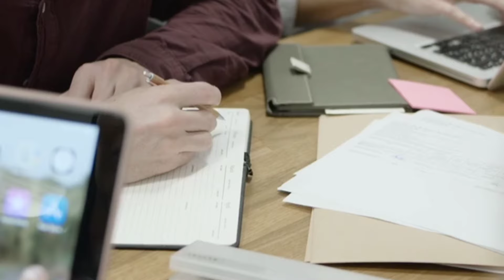Narcisistas são assim e você nem imaginava!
Olá, pessoas maravilhosas ❤️ no vídeo de hoje vou falar sobre algumas características peculiares de pessoas Narcisistas.Vídeo Imperdível !!!
NESTE CANAL VOCÊ ENCONTRA:
Vídeo sobre temas ligados ao narcisismo, Transtorno de Personalidade Narcisista, Transtorno de Personalidade Antissocial, Confissões de um Narcisista, Histórias Verídicas, relacionamentos abusivos, amor-próprio e SUPERAÇÃO.